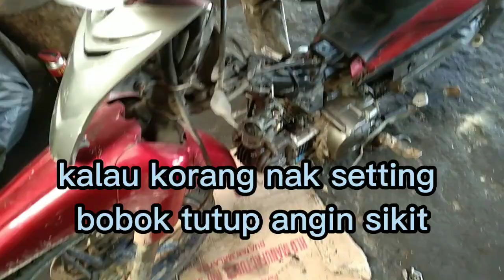lagenda110 modified bagi laju pickup kuat sarung blok racing carburetor ezos prek prek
din spark
assalamualaikum guys harini saya nak setting lagenda110 bagi sedap korang kena tengok video ni sampai habis.setting carburetor ts125bagi ngam